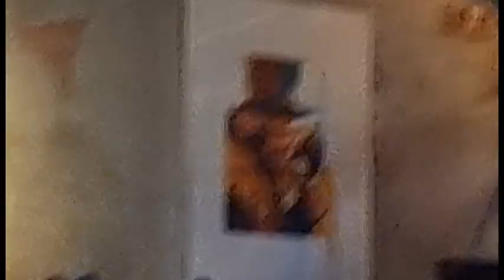47 21 23 bar 3 sint aan het tafelvoetbal 9e Krampuslauf Rotterdam 2022 ST TV R dam 2022 vr 02 12 22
47 21.23 bar 3 sint aan het tafelvoetbal  9e Krampuslauf Rotterdam 2022 ST TV R dam 2022 vr 02-12-22 s21 ULTRA034